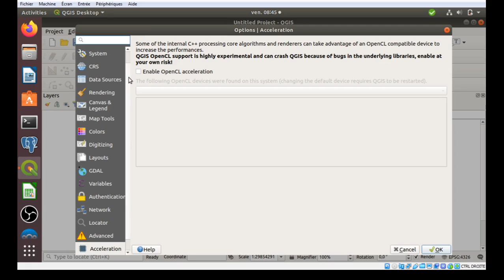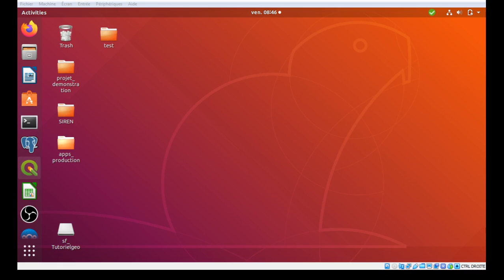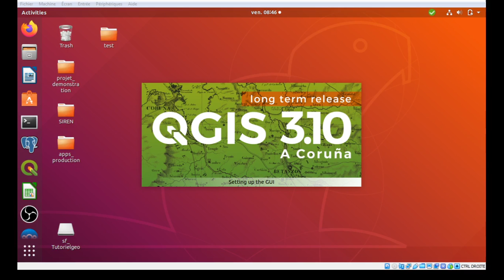[Qgis] Tutorial 387 : Mettre le mode sombre